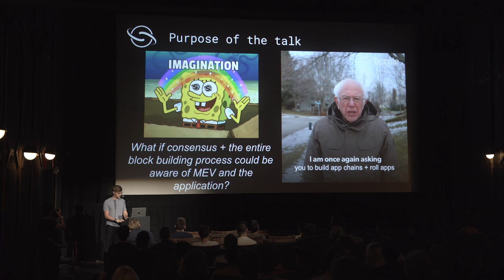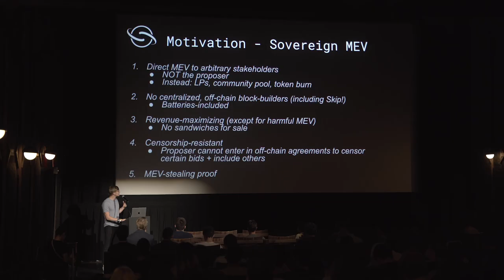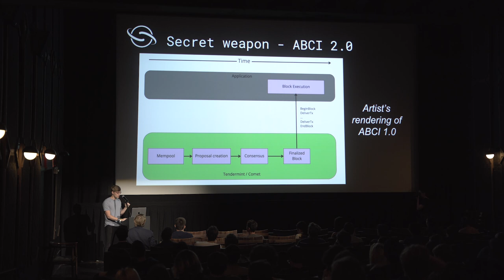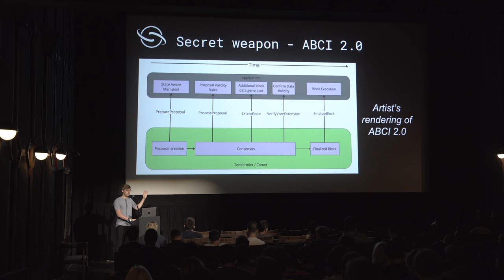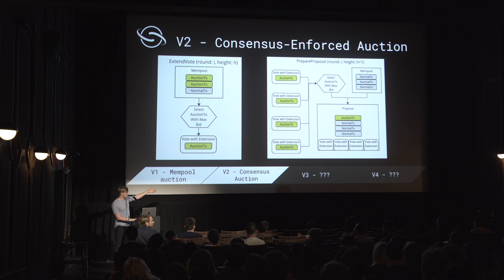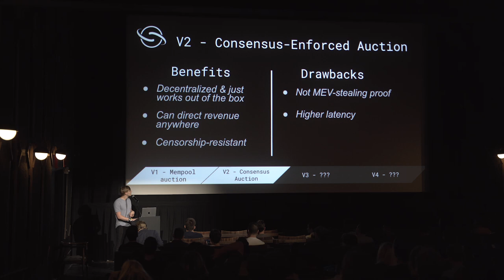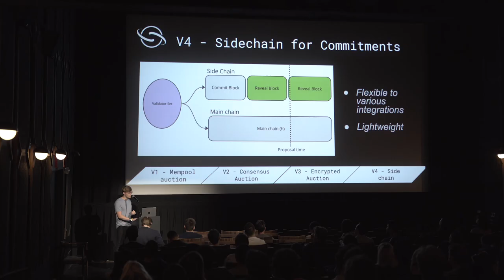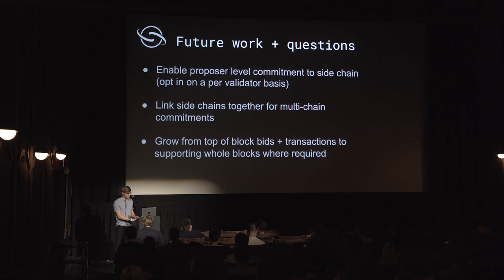Protocol-Owned-Building - Barry Plunket